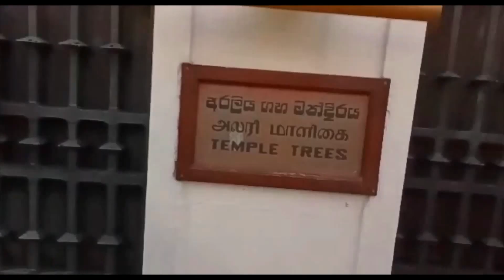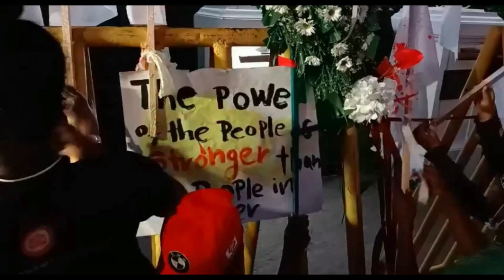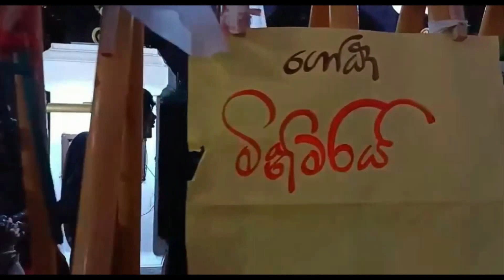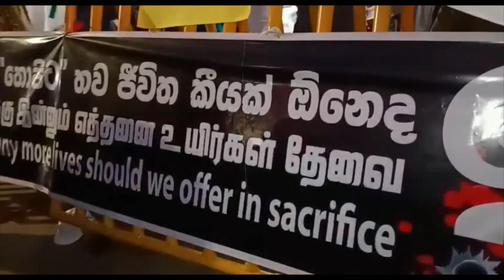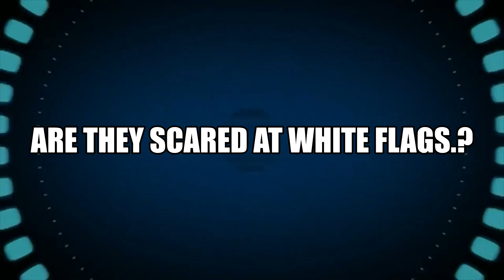Funeral wreaths and white flags placed outside Temple Trees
Funeral wreaths and white flags placed outside Temple Trees - How many more lives should we offer in sacrifice.?
Funeral wreaths and white flags were placed outside Temple Trees today to remember the victim of the shooting incident in Rambukkana.
Protesters staged a funeral march from Galle Face to Temple Trees and gathered outside the gates of the official residence of the Prime Minister.
The protesters placed the wreaths and white flags with red stains on the barricades outside Temple Trees and on a part of the wall.
A small Police presence was seen outside the gate and the whole event was peaceful.
The demonstration was held to mark the funeral of Chaminda Lakshan who was shot dead by the Police in Rambukkana last week.
The Police opened fire on a group of protesters in Rambukkana this week killing one person and injuring a number of others.

Police Spokesman, Senior Superintendent of Police (SSP) Nihal Thalduwa had said that the Police had opened fire after initially using tear gas.
He said that the Police had opened fire when the protesters had allegedly attempted to set fire to the fuel truck.
According to the Police, the protesters had blocked the railway track and protested in the area for several hours.
The Police had advised the protesters to cleat the tracks but the request was rejected.